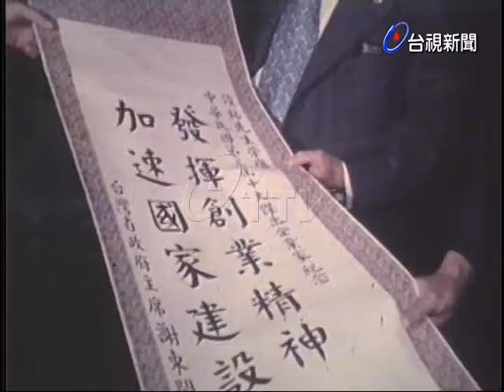謝主席接見十大傑出企業家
(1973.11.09)謝東閔主席接見十大傑出企業家